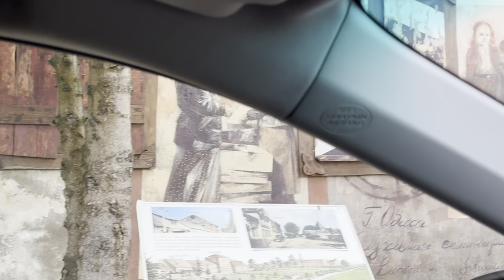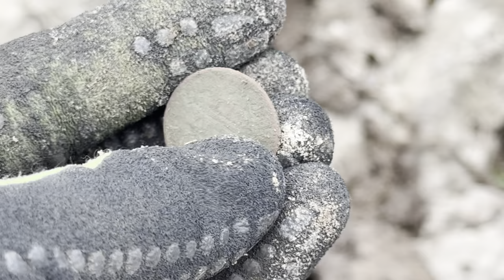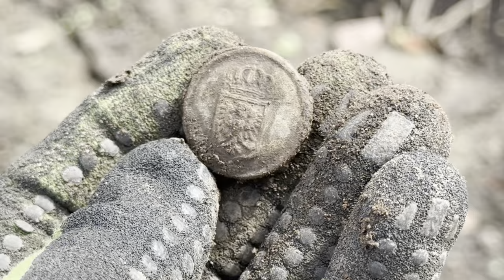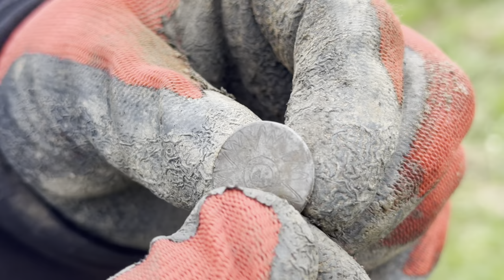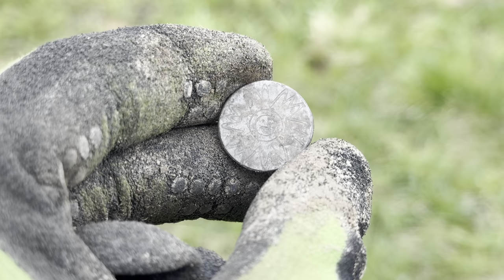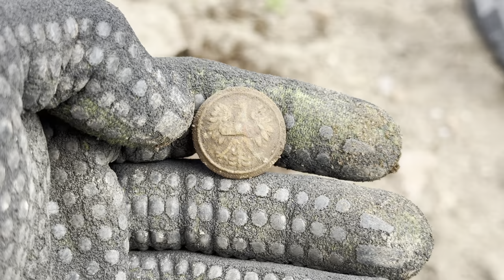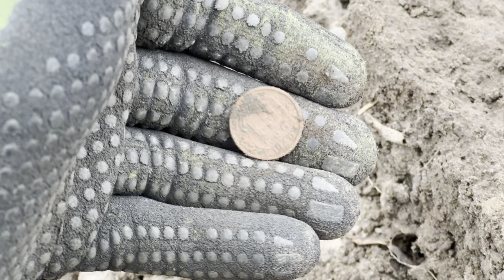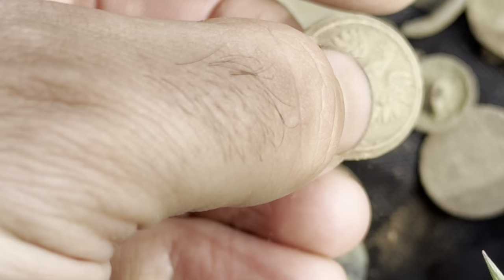СТАРИННАЯ ЯРМАРКА! КОП В КАЛИНИНГРАДСКОЙ ОБЛАСТИ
КОП! ЗДЕСЬ ТОРГОВАЛИ С ЛОДОК! METAL DETECTING

коп
коп 2023
коп 2024
коп монет
коп по войне 2023
ww2
metal detecting
metal detecting ww2
xp orx
xp orx x35
military archeology
mauser
война
вов
раскопки
военная археология
циммербуде
коп в лесу
находки военные
эхо войны
хабар
рыболов-копатель 039